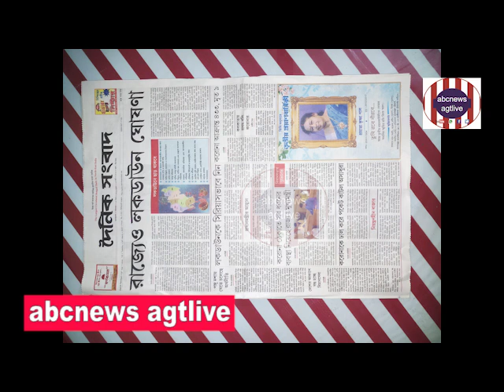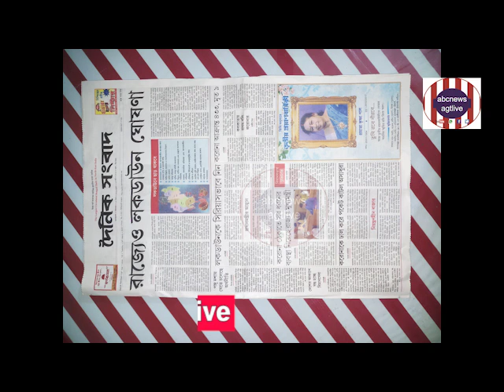DAINIK SAMBAD,MARCH 24,MANGALBAR,TUESDAY,2020, Patra Patrikay Tripura, Desh o Duniya,Mar24,2020